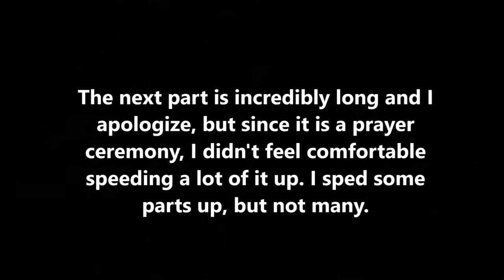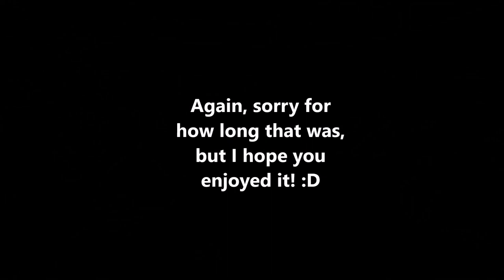Vlog #6 - Uludağ-Bursa Trip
The OIP office organized a wonderful trip for us to Bursa, where we were also able to ski. I didn't go skiing so there wasn't much to show you guys from the first day, but you can see the second day where we explored parts of Bursa and saw a beautiful old mosque in the city as well.